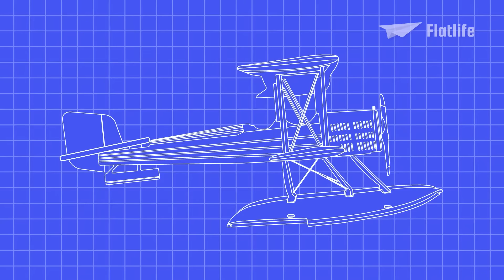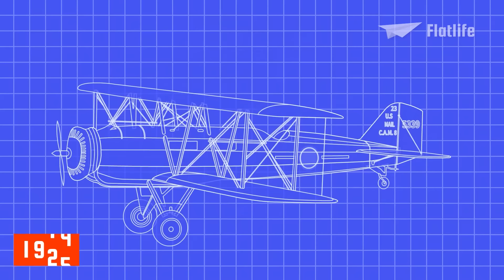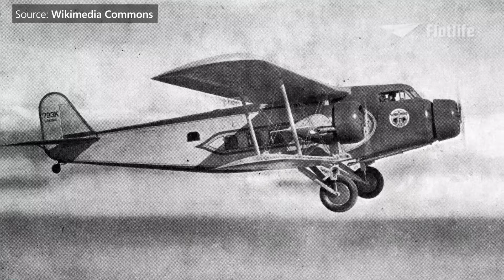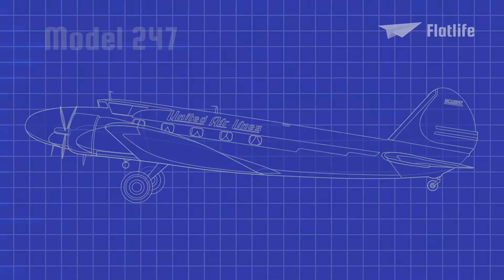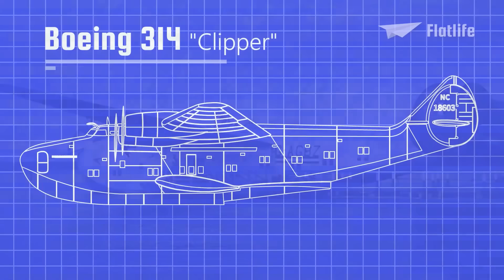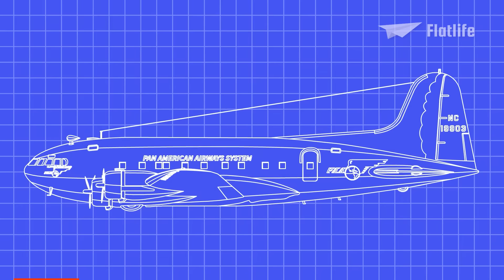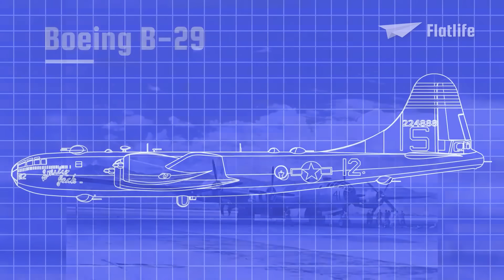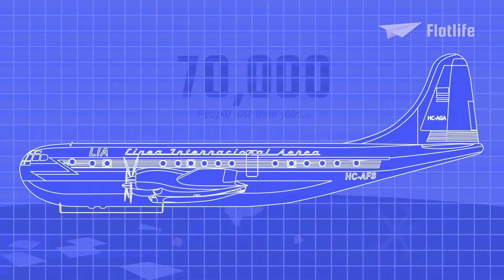Evolution of Boeing (1/3) | The History of Boeing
Since Boeing was founded in 1916 they produced many crazy and massive airplanes, this is the first part of the Evolution of Boeing!

by thefamouspeople

by skytamer

by flyingmachines

by Wikimedia Commons

by historicaircraft

by 1000aircraftphotos

by flugzeuginfo

by Wright State University

by wikipedia

by PembertonAndSons

by sunshineskies

by Boeing Classics

by aircraftube

by Nelson Krueger

by JBTV

by KickFlip

by Sunrise Rec

by ATMLVE

by Smithsonian Channel Aviation Nation

by ALPLAM

by RK JR

by Boeing